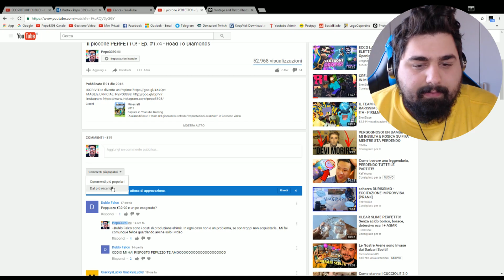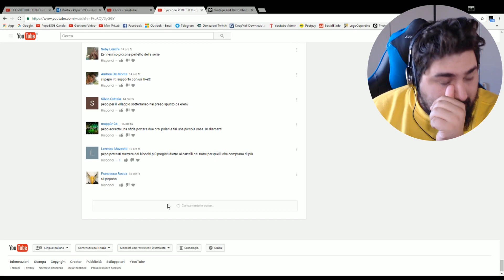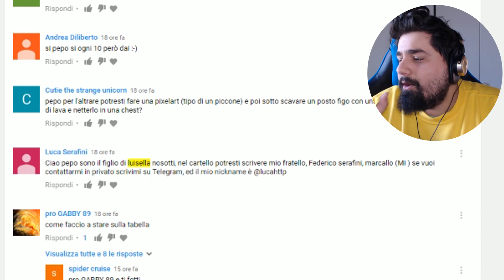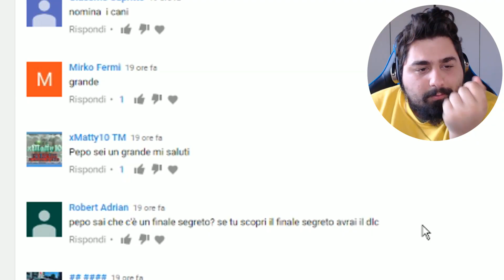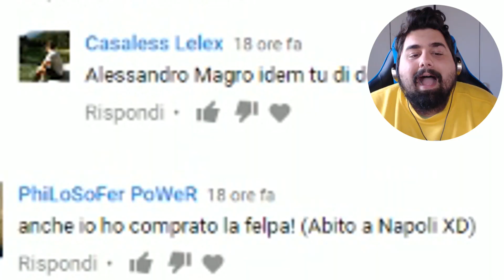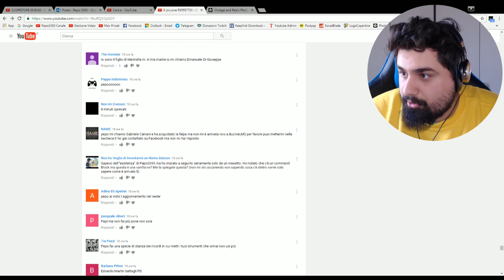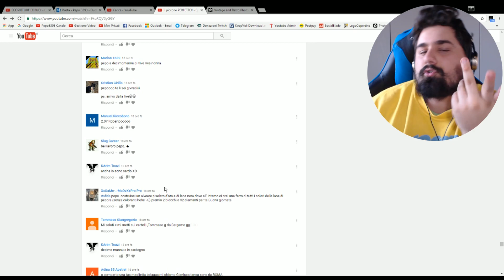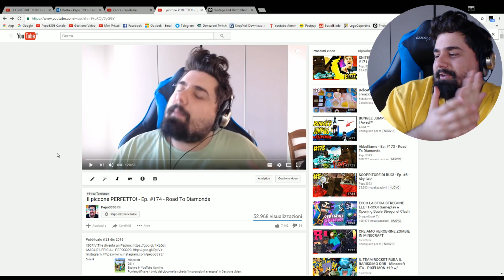I commenti della Road To Diamonds!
Contrada Cambuca
A: Grisì (PA)
Cap: 90040